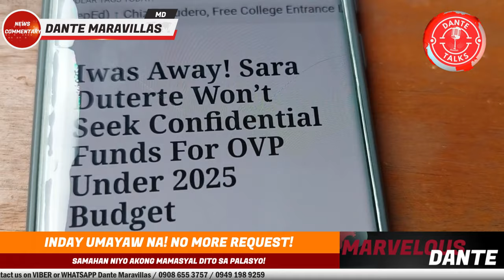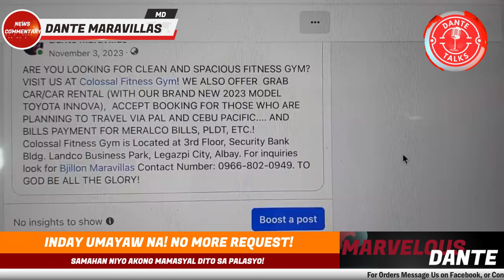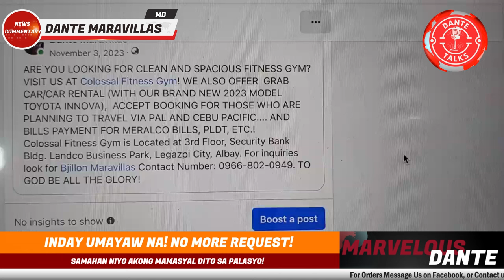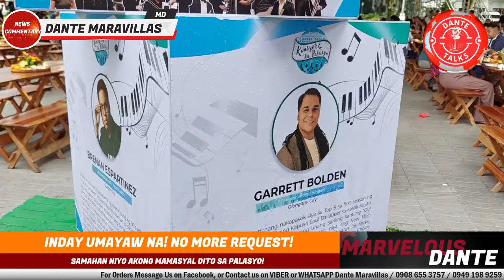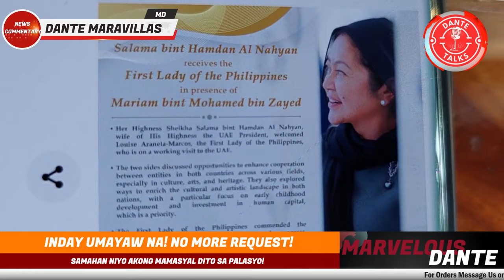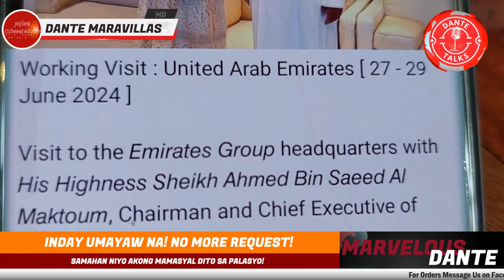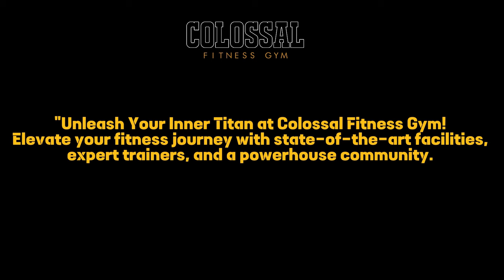INDAY UMAYAW NA! NO MORE REQUEST! SAMAHAN NIYO AKONG MAMASYAL DITO SA PALASYO!